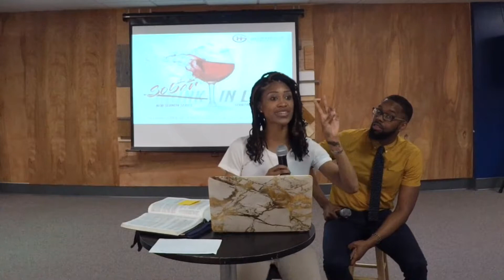Escaping Temptation || Pastors Melvin & Ashley Cross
Do you find yourself falling over the same sexual barriers?

Pastors Melvin & Ashley Cross teach about how to avoid falling and escaping temptation to remain pure in this lesson on love, sex, and marriage.